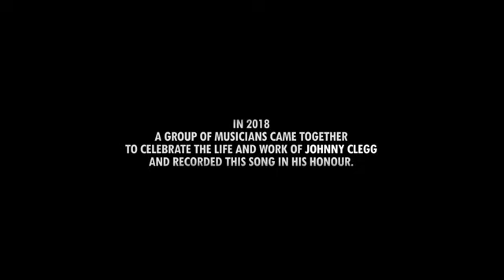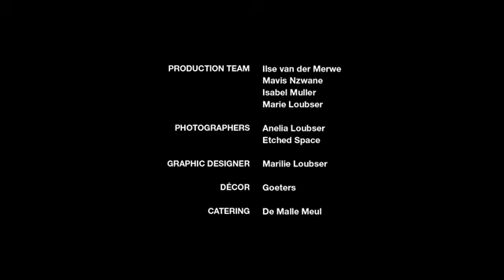The Crossing by Friends of Johnny Clegg YouTube video for Africa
Check out The Crossing by Friends of Johnny Clegg YouTube video for Africa and the world

▪︎YouTube VIDEO CREDITS
Courtesy Karen Zoid recording - Published on Dec 5, 2018

The Crossing YouTube Video (6.41)

In 2018 a group of well-known musicians came together to celebrate the life and work of Johnny Clegg and recorded a special version of his song - THE CROSSING.

All proceeds will go to the ‘Friends of Johnny Clegg Fund’ for primary education. The fund is all about changing lives of young learners all across South Africa, through literacy programmes and using technology in education to pursue outcomes-based interventions. The Fund is managed by The Click Foundation who will distribute funds to their various centers across South Africa.

Visit the FriendsOfJohnnyClegg website for more information on the singers, or how to contribute to the Fund.

▪︎LYRICS
THE CROSSING - Johnny Clegg

Through all the days that eat away
At every breath that I take
Through all the nights I've lain alone
In someone else's dream, awake

All the words in truth we have spoken
That the wind has blown away
It's only you that remains with me
Clear as the light of day

O Siyeza, o siyeza , sizofika webaba noma
(we are coming, we are coming, we will arrive soon)
O siyeza, o siyeza, siyagudle lomhlaba
(we are coming, we are coming, we are moving across this earth)
Siyawela lapheshaya lulezontaba ezimnyama
(we are crossing over those dark mountains)
Lapha sobheka phansi konke ukhulupheka
(where we will lay down our troubles)

A punch drunk man in a downtown bar
Takes a beating without making a sound
Through swollen eyes he sways and smiles
'Cause no one can put him down

Inside of him a boy looks up to his father
For a sign or an approving eye
Oh, it's funny how those once so close and now gone
Can still so affect our lives

Take me now, don't let go
Hold me close, I'm coming home